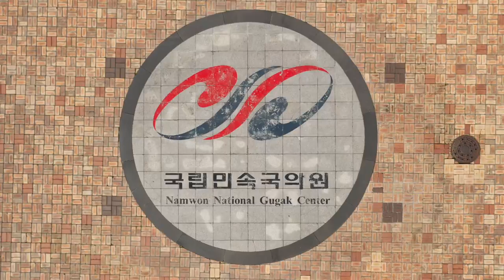#664 2019 대한민국 판놀음_개막일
창극으로 제대로 한판 놀아보자!
2019 국립민속국악원 "대한민국 판놀음"
국립민속국악원(원장 왕기석)은 ‘창극, 오늘을 만나다’라는 주제로 오는 10월 9일부터 30일까지 "대한민국 판놀음"을 국립민속국악원 예원당에서 개최한다.
10월 9일 오후7시 국립창극단의 "변강쇠 점 찍고 옹녀"로 개막을 알리며, 매주 수, 토요일 오후 7시에 열리는 대표 프로그램인 ‘별별창극’에서는 11일 전라북도도립국악원 "만세배 더늠전", 12일 소리꽃가객단 "적벽에 불지르다", 16일 남원시립국악단 "오늘이 오늘이소서", 19일 전주마당창극 "진짜진짜 옹고집", 23일 국립국악원 "꿈인 듯 취한 듯", 26일 정읍시립국악단 "정읍 사는 착한 여인"의 공연이 이어진다.
12일부터 매주 토요일 오후 1시반 야외놀이마당에서는 특별기획 프로그램인 ‘별별연희’가 펼쳐진다. 12일 연희공방 음마깽깽 "꼭두, 80일간의 세계일주", 19일 전주마당창극 "별주부가 떳다", 26일 국립전통예술고등학교 "경기웃다리풍물"이 진행될 예정이다. 또한 수요일인 16일과 23일 오후 3시에는 창극의 전성기를 종횡무진 누빈 전설들의 이야기를 나누는 토크콘서트 옛설(藝設)이 국립민속국악원 예음헌에서 열린다. 100석 한정으로 창극에 관한 특별한 경험이 될 것이다.
판놀음의 마지막은 창극의 살아있는 역사인 명인 명창들을 망라하는 창극의 별이야기 "명불허전"으로 대미를 장식하게 된다. 창극의 전성기 시절을 주름잡았던 눈대목들을 그 시절 명창이 직접 보여주고 들려주게 된다.
왕기석 원장은 ‘지금까지는 없었던 대한민국 창극의 ‘큰 판’이 10월9일 시작됩니다. 이번 기회를 통해 창극이 다시 한번 전성기를 맞이할 수 있기를 바란다’고 말했다.
공연은 무료로 관람할 수 있으며 선착순 예약제로 전화( ~5) 및 카카오톡"국립민속국악원 친구 추가"로 예약이 가능하다.